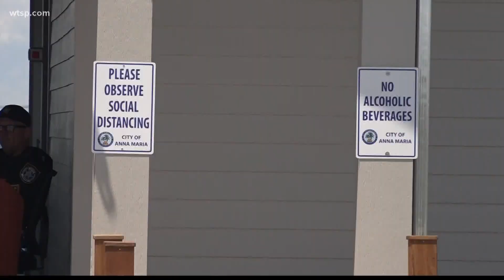Anna Maria Pier holds soft opening nearly 3 years after it was destroyed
The pier was destroyed by Hurricane Irma back in 2017.